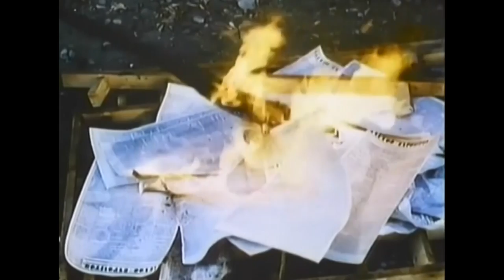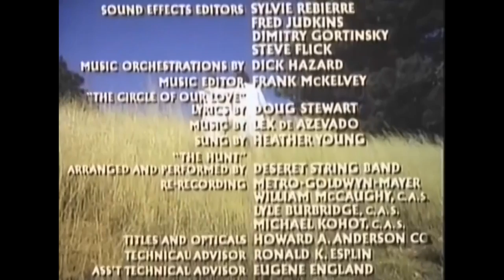Classic Historic Western | Savage Journey (1983)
Film: Savage Journey (1983)
Director: Tom McGowan
Writers: Philip Yordan
Cast: Maurice Grandmaison, Paul Wharton, John Mason